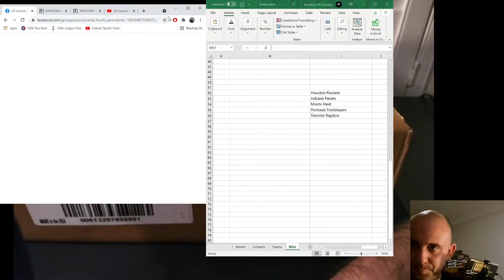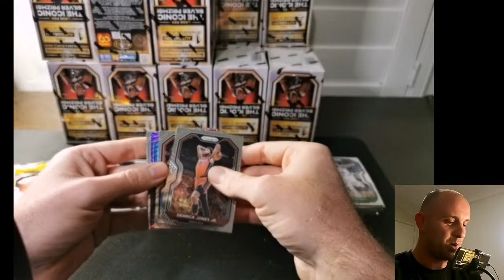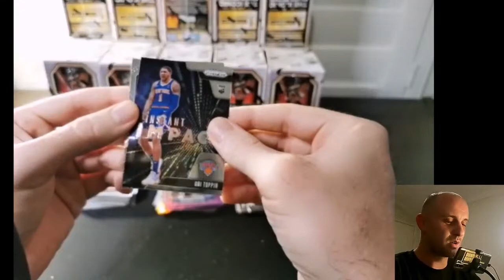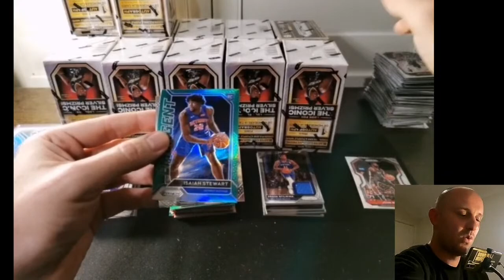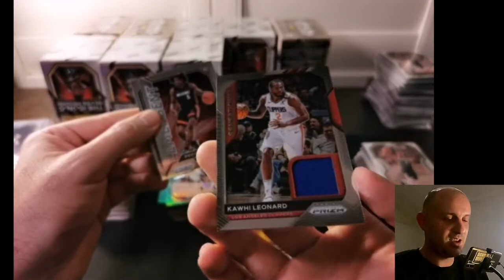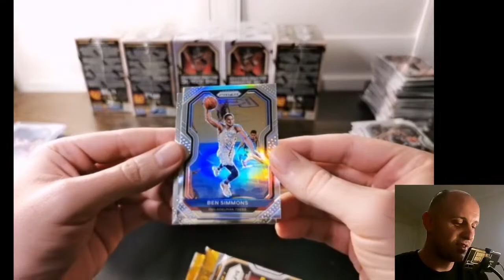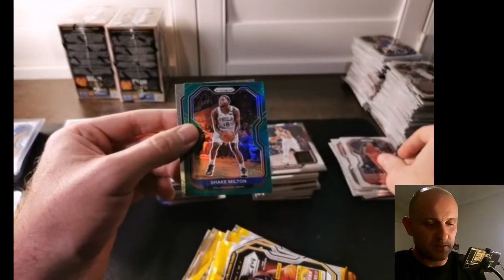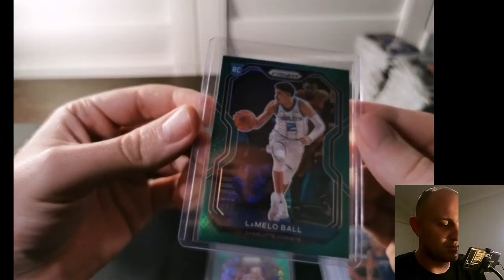Break #2183 2020-21 Blaster Box CASE!